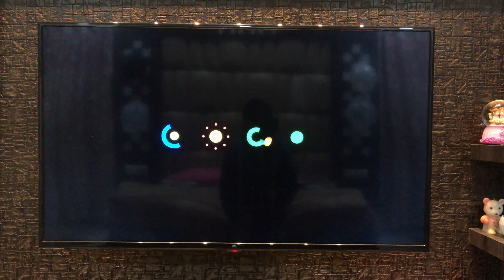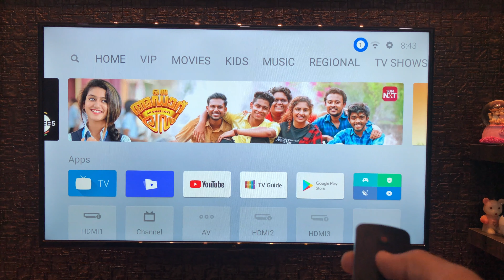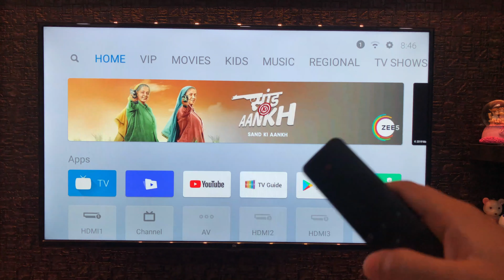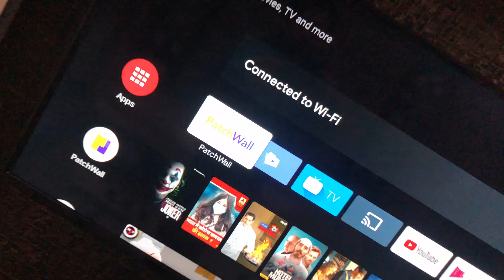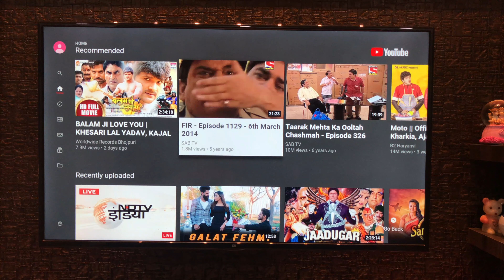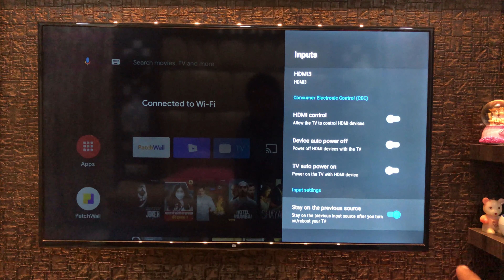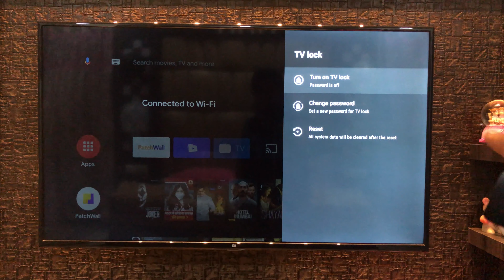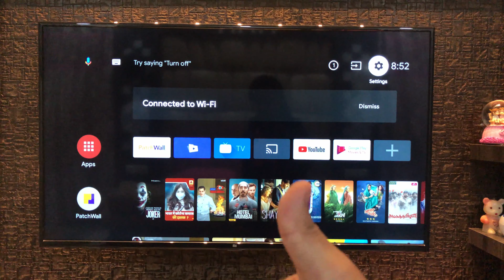Mi Tv Update | Android 9 | Mi Tv 4A, 4A Pro, 4C,4C Pro..etc.🔥🔥🔥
Hello friends, iss video me maine apse share kiya hai Mi Tv ke Update aur sath me yeah bhi bataya hun ki kaise aapko update Karna hai apna Mi Tv. Android 9 (Pie) ka update haut hi kamaal ka update hai Mi Fans ke liye..Umeed karta hun Yeah video dekhke aapko Bhaut maza aaya hoga..Thank you..

Music Credit - @tellyourstorymusicbyikson
Track - MMXX

hd tv price in india
mi tv pro
32 inch led tv price in india
full hd tv price in india
32 inch led tv price
android smart tv
tv box
android tv
android for tv
android television
tv android tv
the android tv
android tv box android tv
android google tv
android tv set
best tv android
android tv player
buy android tv
best android tv
media android tv
tv media android
latest android tv
price of android tv
for android tv
which android tv
tv with android tv
android
android tv android
android tv display
os tv box